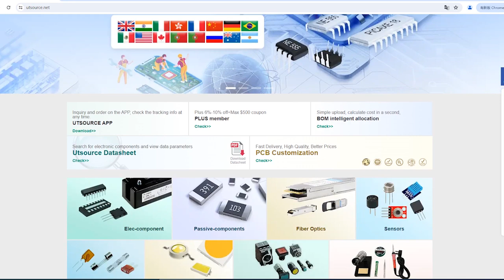TL3016ID electronic component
Technology:BiCMOS
Brand:Texas Instruments
DateCode:0517+
Package / Case:SOP8
Input Bias Current (Typ):10000(nA)
Input Offset Voltage:3(mV)
Power Dissipation:725(W)
Mounting:Surface Mount
Operating Temp Range:-40C to 85C
Output Type:Complementary
Package Type:SOIC
Packaging:Rail/Tube
Pin Count:8
Number of Elements:1
Operating Temperature Classification:Industrial
Dual Supply Voltage (Typ):±5(V)
Power Supply Rejection Ratio:72(dB)
Power Supply Requirement:Single/Dual
Supply Current (Max):10.6 mA
Common Mode Rejection Ratio:97(dB)
Rad Hardened:No
Single Supply Voltage (Typ):5(V)
Supply Current:10.6(mA)